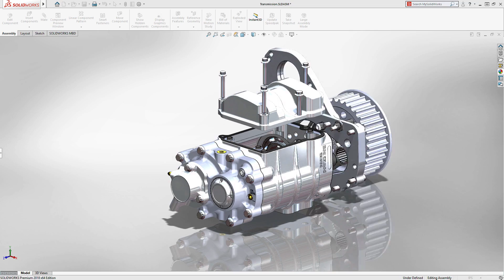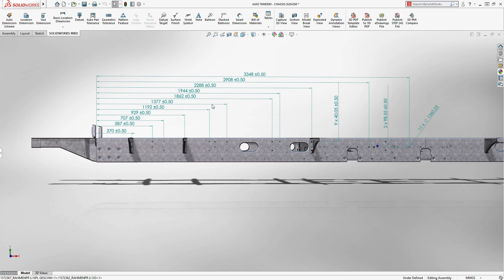SOLIDWORKS 2018 - Powerful Model Based Definition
SOLIDWORKS 2018 - Powerful Model Based Definition. Model Based Definition in SOLIDWORKS 2018 is more powerful than ever allowing you to more accurately define all the manufacturing information needed within the 3D model.

In SOLIDWORKS 2018 you can now apply datum features to patterns more accurately representing real life designs like the three mounting holes in this cover.

Model Based Definition helps companies get products through production faster. MBD in SOLIDWORKS 2018 makes it easy to implement into your Design to Manufacture Process.